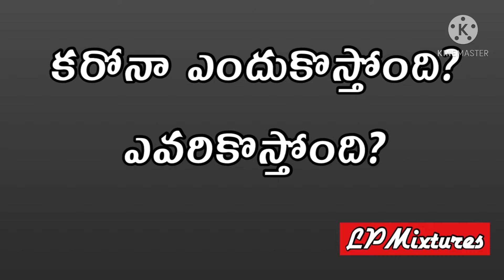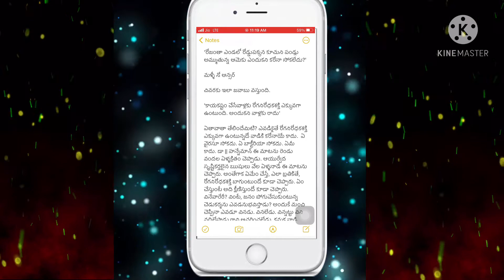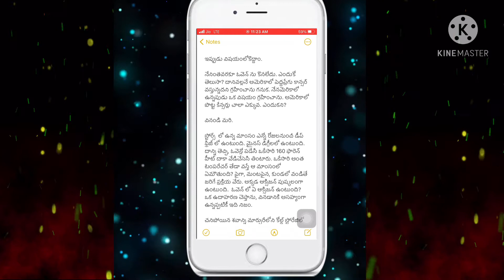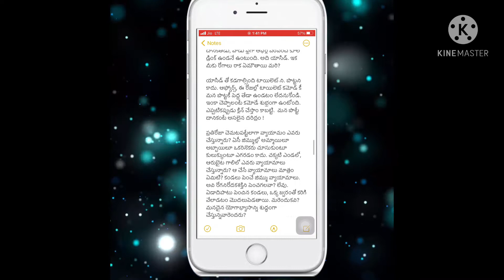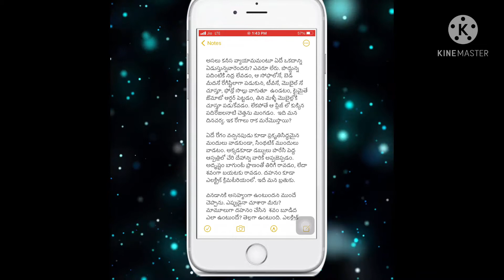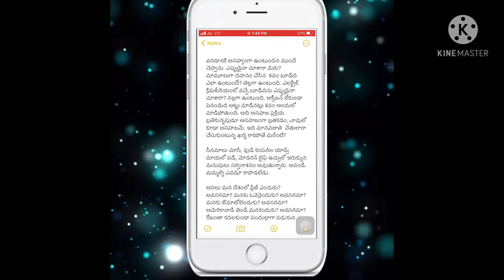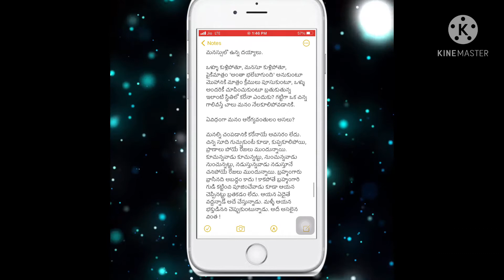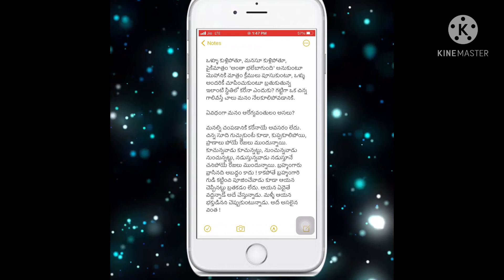కరోనా ఎందుకొస్తోంది?ఎవరికొస్తోంది? || How carona will come || To whom it will come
కరోనా ఎందుకొస్తోంది?ఎవరికొస్తోంది?